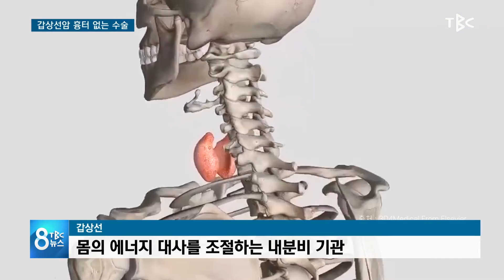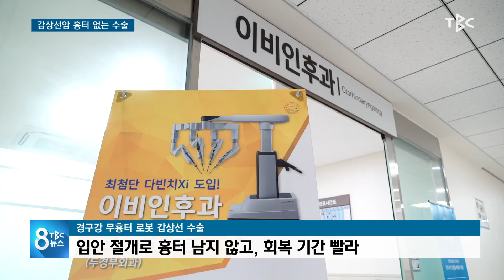닥터리포트 210814 [TBC-띠비띠]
갑상선암 조기 발견 생존율 100%